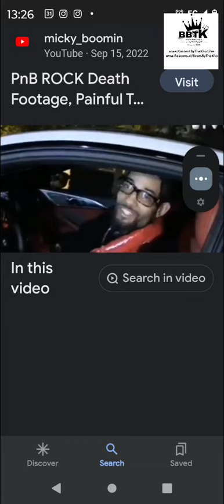PhillyAfterDark 50 Cent Reveals Talkin With PNB Rock When Seen Him Moving Reckless In New York City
NEW music beats beatsforsale beatschallenge 30beatsIn30daZe "I Need To Pay My RENT" THE 30 SONG INSTRUMENTAL MIXTAPE !

streaming on allplatforms April30th MyBirthday Founder Of Beats By The Kilo Music & Podcasts, Kontent By The Kilo Media, News, Tutorials etc. CA$H Buy The KiLo Clothing & Merch, KontentByTheKilo.LiVe (Media Network, 24/7, CA$H Buy The KILO Clothing and A ShortCut To Success Consultant Agency (Brand Yourself, invest in yourself without wasting money, Branding 101 on a budget, Marketing and Advertising on a Budget! Get the most content for your dollar! $AvE Money & Take a Shortcut to Success!

Hire Me & Content By The Kilo For Marketing, Social Media Management, Digital Audio And Video Advertising, Production, Storylines For Your Podcast, Music Production, SongWriting, TALENT MANAGEMENT Help With AdSense, Sponsorship & Squeezing Every $ We Can For Our Clients
Message @BeatsByTheKilo

Listen to NEW - Wont Let Them Steal My Style New Instrumental Mobb Deep Type Beat Alchemist Kevin Gates Beats by Beats By The Kilo Music & Podcast Productions on SoundCloud
My Feet BEEN On Soil You Couldn't Drive By!! SOLO! ✔️ @BeatsByTheKilo #2020 Riots Philly Throwback